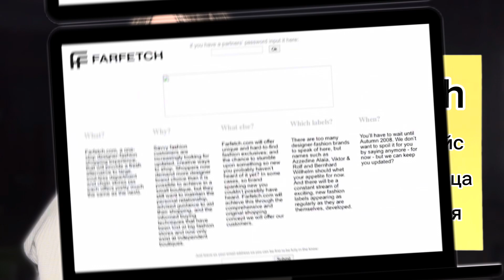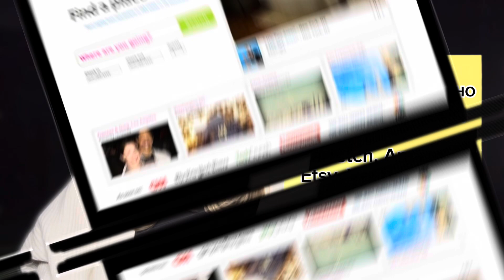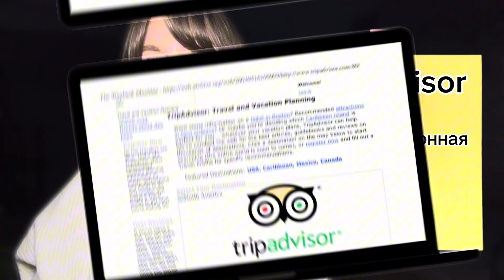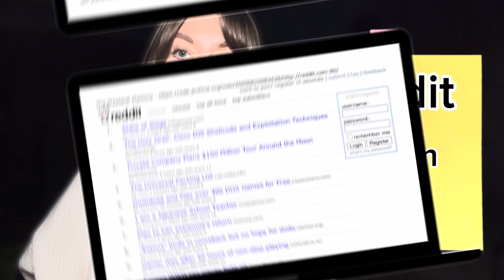MVP как у Farfetch, AirBnB, RedDit, TripAdvisor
C каких MVP начинали лидеры индустрии

🚀💻 Как начинал свои бизнес Farfetch? А как AirBnB?

Привет! Меня зовут Мария, и мой опыт в управлении и запуске IT-проектов позволяет мне находить самые эффективные способы делать запуски ваших продуктов. Давайте посмотрим как начинали лидеры индустрии и поучимся у них.

В этом видео:
✔️ Как можно сделать MVP своими руками, наглядные примеры
✔️ Что было MVP у таких лидеров рынка как  Farfetch, AirBnB, Reddit, Tripadviser
✔️ Советы, как и на чем можно запустить свой MVP и не затратить на это много денег

Что обсудим:
🚀 Farfetch
🚀 AirBnB
🚀 TripAdvisor
🚀 На чем можно сделать MVP для похожих проектов

📌 Делитесь в комментариях, какие сложности вы встречали при найме разработчиков.

ТАЙМ-КОДЫ:
00:00 – Введение
00:45 –  Farfetch MVP
03:00 – Airbnb MVP
05:30 – TripAdvisor MVP
07:13 – Reddit MVP